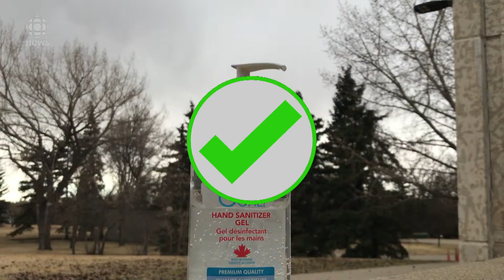Do's and don'ts of social distancing with talk of reopening Saskatchewan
Premier Moe says its OK to gather with a few friends and family for a barbecue this weekend. But before you plan anything, you should think carefully about how it will look. Fiona Odlum breaks down the do's and don'ts for this new era of social gatherings.